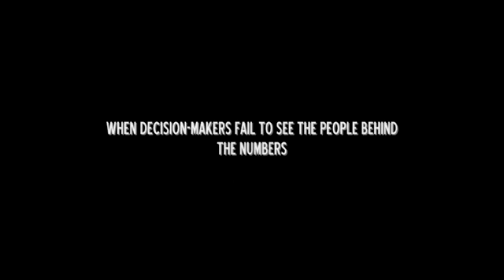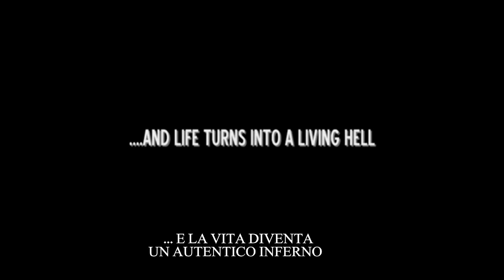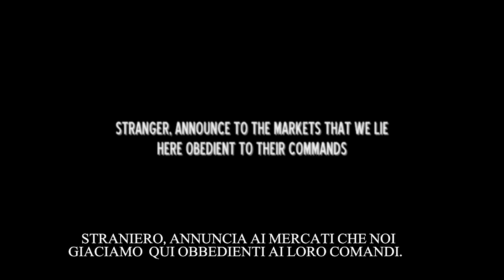Benvenuti in Grecia - Immagini di una ribellione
Canzone: Archangel
Artista: Two Steps From Hell
I diritti d'autore di ciascuna foto sono dei relativi detentori